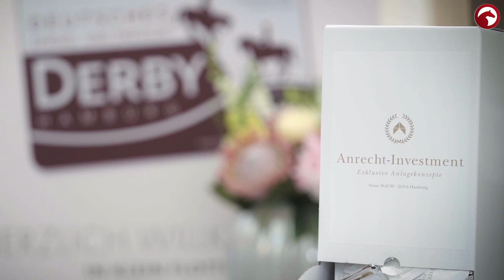Deutsches Spring- und Dressur-Derby - Dressur VIP Bereich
Erlebe beim Deutschen Spring- und Dressur-Derby nicht nur außergewöhnliche Springprüfungen, sondern auch harmonische Auftritte im Dressurviereck. Der exklusive VIP-Bereich am Viereck bietet die perfekte Atmosphäre, um die spannenden Ritte im Dressurstadion zu genießen. 🐎✨